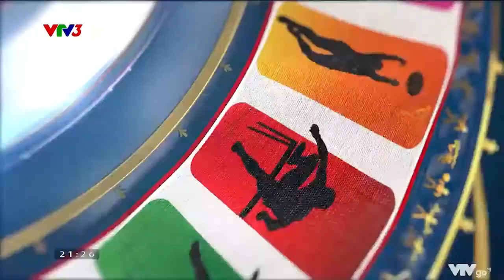Vượt ngưỡng | 12/11/2022 | Nỗ lực vượt khó của Đinh Thị Như Quỳnh